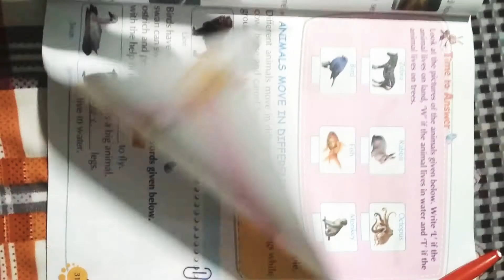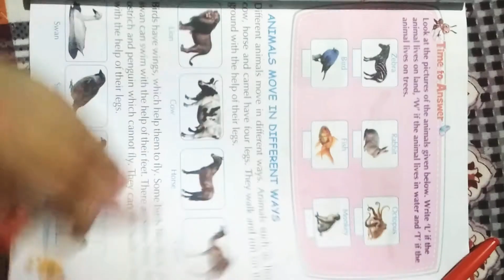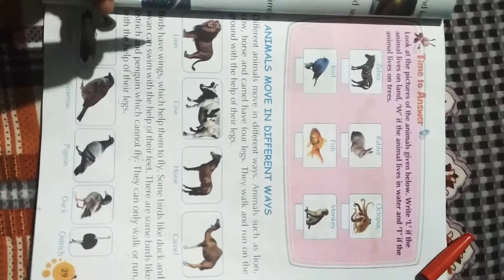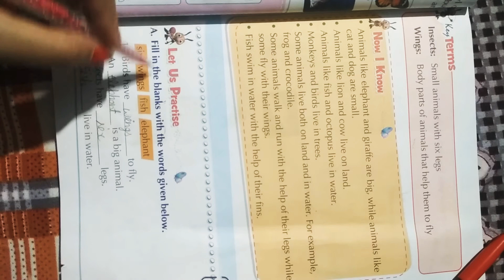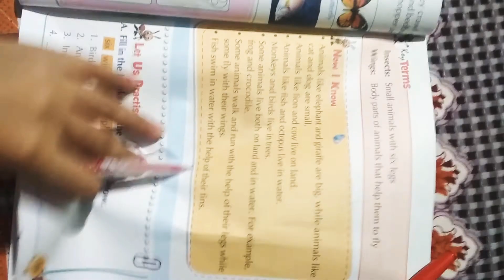Class-1 Science Chapter-4 Animals Around Us ( part-2)